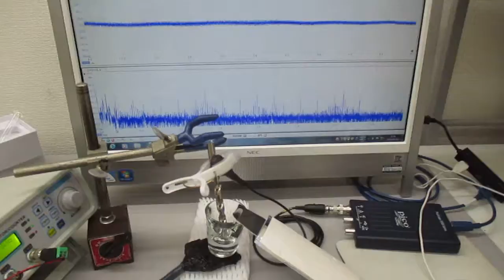超音波美顔器（３０ｋＨｚ １．５Ｗ）を利用した実験